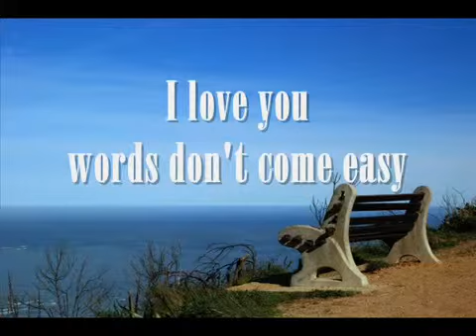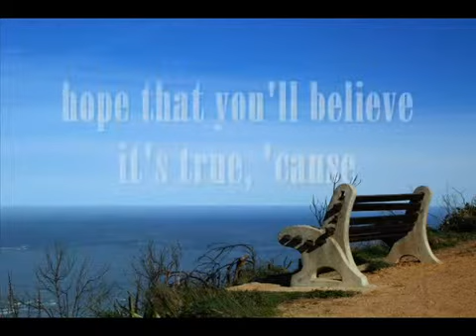words dont come easy